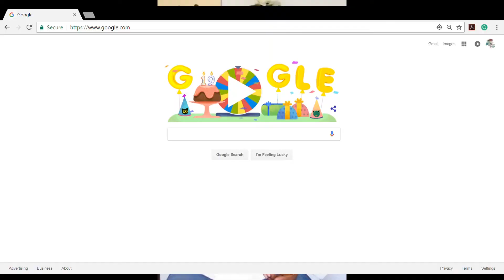How I Won A Cruise • EVENTures w/Mosaic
Hello my beautiful people! Thanks for tuning into another episode in the life of Mosaic! I apologize for being so M.I.A. but I'm BAAACCK! This video is just a rundown of how I won the cruise! Check back for the full video of Our First Cruise!

Music Cred:
• Track Info:

Title: Acoustic Instrumental
Artist: Hyde - Free Instrumentals
Genre: Cinematic
Mood: Bright

• Track info
Title: Acoustic Guitar Beat "I Wouldn't Mind" /Free Rap Instrumental/
Artist: Free Beats